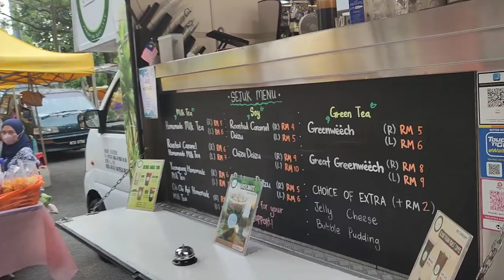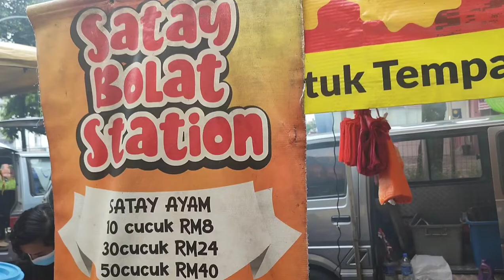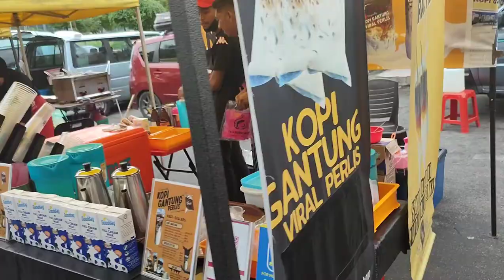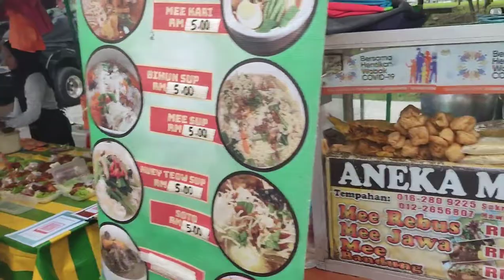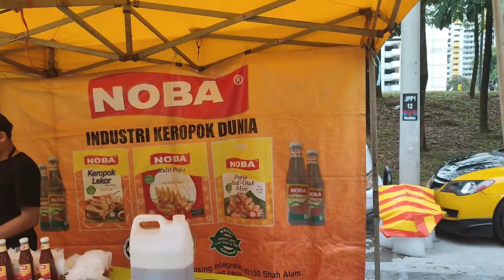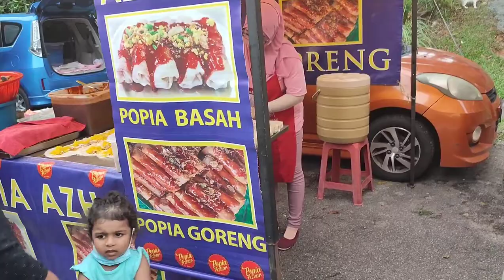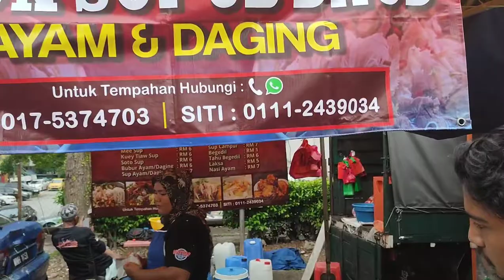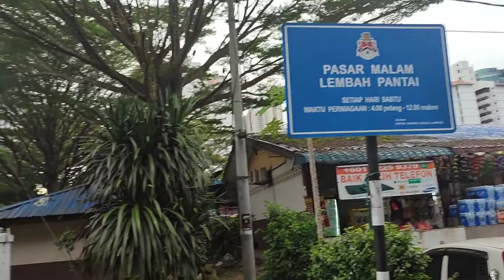Malaysian Night Market Street Food - Pasar Malam Pantai Dalam.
Pasar Malam Pantai Dalam Kuala Lumpur dibuka setiap hari Rabu dan Sabtu bermula pukul 4.00 petang hingga 10.00 malam.
Beranika jenis makanan dan minuman yang enak dan sedap ada dijual di sini.Pengunjung pun ramai datang ke pasar malam Pantai Dalam.Selain itu ada juga perbagai barang keperluan seperti sayur sayuran, Ikan,daging, buah buahan, pakaian dan lain lain ada dijual di sini.
Semoga terhibur dan dapat infomasi Pasar Malam Pantai Dalam.